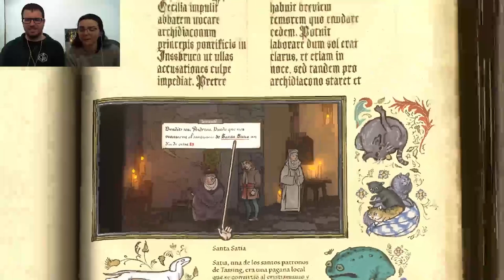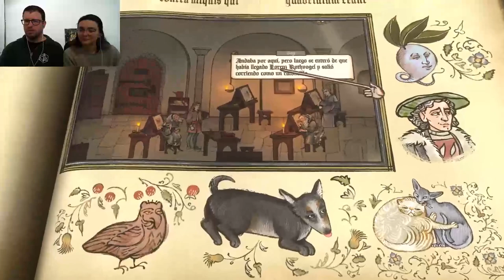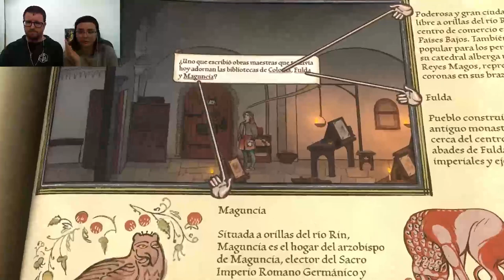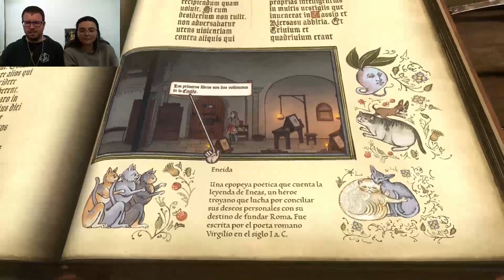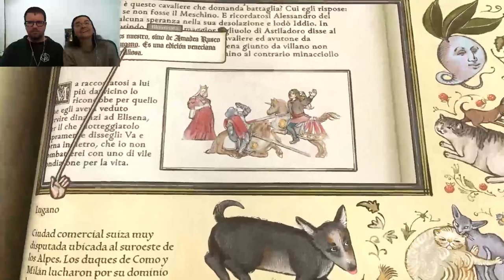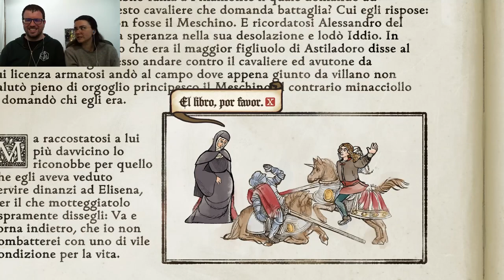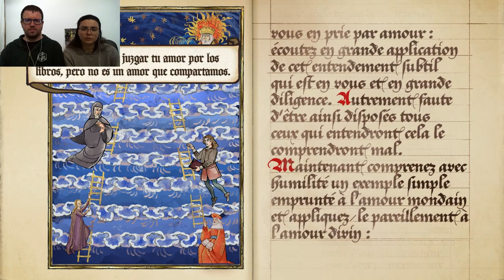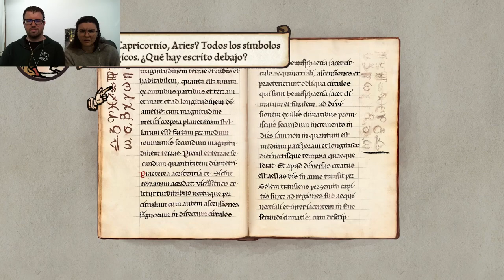Pentiment 02 | La nerd de los libros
Y sigue sin morir nadie.